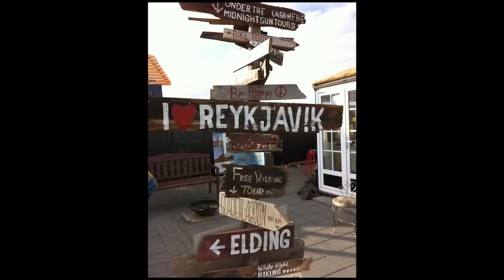Day 7 Iceland Musical Travel Blog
And so the final bookend. The shortest, but also, at least between these ears, the most catchy tune - really just a snippet. We've completed our ring road circuit and are back in Reykjavik for a few hours before flying off.

Equipment: iPhone 4. Programs: Camera, Fisheye4Free, Logic Express, Final Cut Express, Quicktime